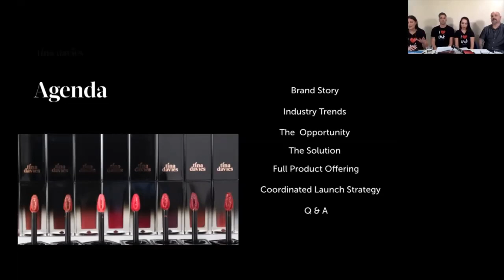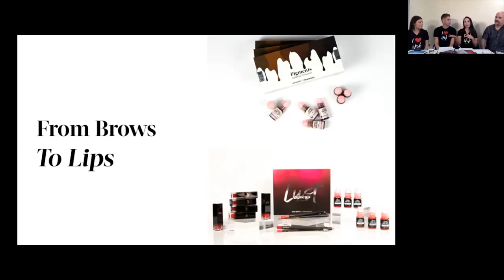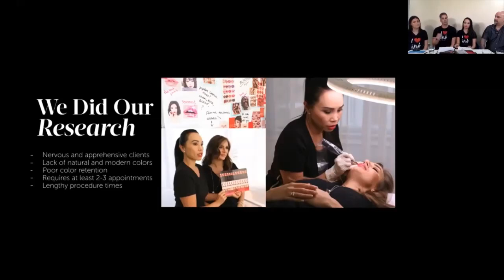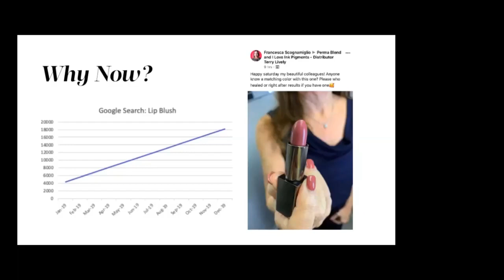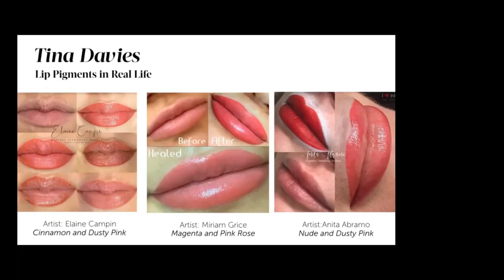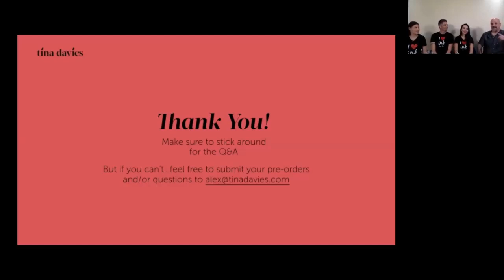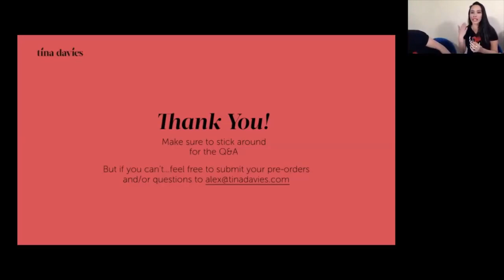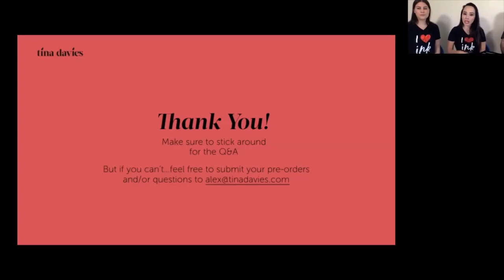Perma Blend x Tina Davies Lust & Envy Lip Collection Webinar with Lou Rubino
Watch this video to learn about the story behind the the Lust and Envy Lip Collections, a collaboration between Tina Davies and Perma Blend. Tina Davies professionals and Lou Rubino answer FAQs and walk you through each pigment of the collections.